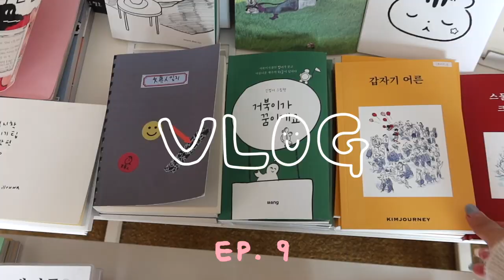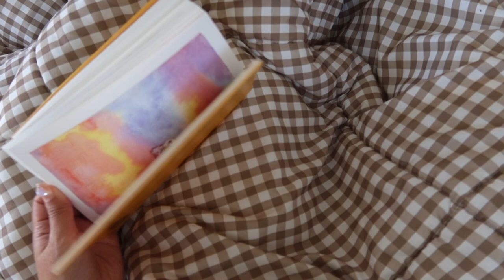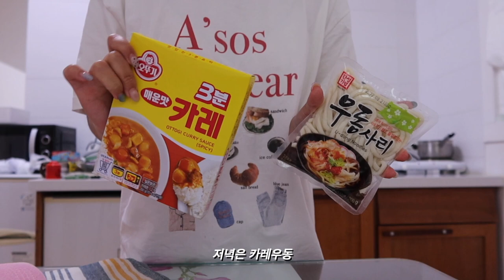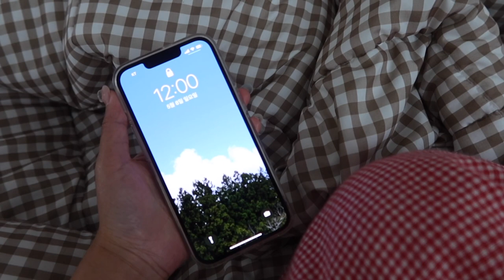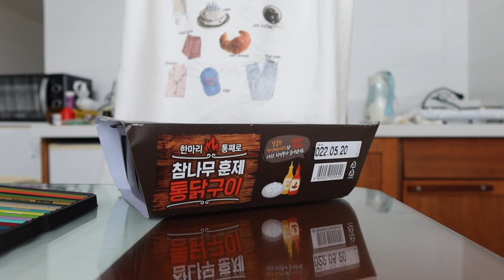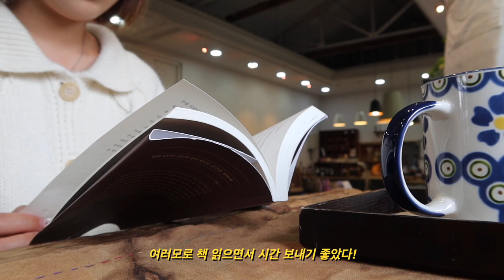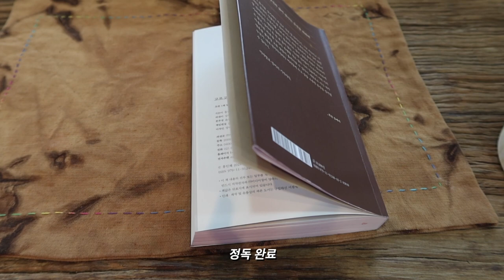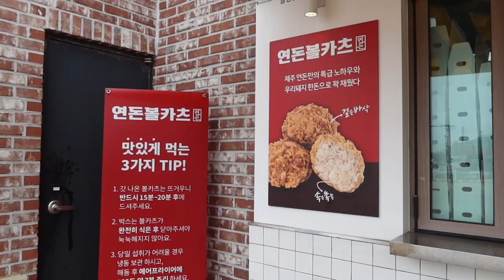(eng)나 혼자 제주 한달살기 EP.9 행복했던 마지막🌼 아줄레주,거북이한과,난산리식당,컬러링북,서귀포맛집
드뎌 제주 한달살기 마지막 영상이네요🌈🌳
ep.9 까지 함께 해주셔서 고맙습니다.

시간이 지나고 나중에 뒤돌아 볼 때
제주에서 혼자 보냈던 이 시간들이 가끔 가끔
꺼내볼 수 있는 추억이 될 것 같아요.

사실 혼자 한 달을 타지에서 지내는 게
생각보다는 긴 시간이었던 것 같아요.
마지막 일주일은 어디 나가기보다 숙소
근처에서 시간을 더 많이 보냈네요ㅎㅎ

서귀포랑 정 들어버림🤧
마지막 에피소드까지 편안하게 시청해주세요~!

우리는 다시 일상에서 또 만나요💙

✧영상 내 정보

노랑 캐리어 _ 샤오미 90분 캐리어 24인치
삼각대 _ 벨본 M43 볼헤드 삼각대
선글라스 _ 젠틀몬스터 TETE
노랑체크돗자리 _ 에이트하우스 피크닉 매트(옐로우)
*무게감 있는 편!!
캠핑의자 _ 드롭드롭드롭

✧타임라인

01:46 바굥식당
_ 하루 30인분만 판매하는 식당이라 품절되면
마감 시간 전에 가도 헛걸음할 수 있어서 인스타
확인하고 방문하시면 좋을 것 같아요.
집밥st. 식당이고 정갈하게 반찬 하나하나 다
맛있어서 맛있게 먹었습니다~!! 추천추천

04:06 아줄레주
_ 아줄레주 에그타르트 정말 추천드리고 싶은데,,
8월까지 다시 장기 휴무라고 해요. 사장님 건강상의
이유로 다시 닫으시는 것 같은데 쾌유하셔서 얼른 다시
열어주셨으면,, 엄마손파이 같은 파이지가 매력적이라
다음에 제주가면 또 방문하고 싶은 곳입니다!

14:47 거북이한과
_ 5월까지는 토요일 하루만 오픈한다고 하더라고요.
그래서인지 줄이 굉장히 길었고 약과 맛있었어요~
인당 2박스 제한이라 2박스 사서 오란다랑 소분하고
친구들 나눠줬는데 다들 맛있다고 하더라고요.
생강청 맛 불호이신 분들께는 비추!
생각청 맛 좋아하시는 분들께는 추천드립니다 :)

15:37 푸짐한밥상
_ 접짝뼈국을 먹어보고 싶어서 방문했어요.
들깨가 많이 들어간 맑은 국물에 얼큰한 편이었구
맛있었는데 제가 들깨를 잘 못 먹는지 먹다가
살짝 느끼해서 밥만 열심히 먹고 나왔습니다 ㅎㅎ
올레시장이랑 가까워서 위치는 좋았어요!
바로 옆에 미향해장국 본점도 있어서 저는
여기서 저녁거리까지 포장해왔슴다.

27:55 범일식당
_ 막창순대랑 순대백반이 유명한 식당이에요.
여기 매장이 좀 협소하고 (4인 좌석 4테이블)
1인 좌석이 따로 마련되어 있지 않아 혼자
가니까 조금 눈치가 보이더라고요. 눈치 주신 적은
없지만 괜스레 죄송한 마음 ㅎㅎ
얼큰하고 고소해서 맛있게 먹었어요!
완전 강추까진 아니지만 근처 지나갈 때 들러볼만한
맛집!!

28:36 만두쟁이
_ 만두 맛있어요,,특히 김치 만두는 신김치로
만들어서 살짝 새콤하고 삼삼한 맛X 매콤짭짤한
맛이라 밥 땡기는 맛이더라고요. 만두 맛집,,
근처에 주차할만한 곳이 마땅히 없고 갓길 주차는
찍힐 수 있어서 미리 전화 주문 후 포장으로 바로
받아가는 걸 추천드립니다!

30:26 오끼416
_ 아침의 새소리 숙소 바로 앞에 위치해 있어서
오다가다 들르기 좋은 카페더라고요.
빵도 판매하는데 빵은 제가 먹었을 때 시판 빵을
에프에서 구워나오는? 느낌이었고 커피는
맛있었어요. 멀리서 찾아오시는 건 비추,,
근처 오셨을 때 들러보긴 괜찮은 카페입니다 :)

36:25 난산리식당
_ 런치 1인 35,000원인 파인다이닝.
근처 불특정식당이랑 난산리 식당이 유명한 것
같아요. 불특정식당은 비교적 예약이 빨리 차서
더 일찍 예약하시는 걸 추천드리고 제가 예약할 당시
난산리 식당은 당일 예약도 가능하더라고요.
네이버에서 예약 - 문자로 15,000원 미리 입금 후 방문.
음식 처음부터 끝까지 맛있었고 저는 약간 자극적인
맛을 좋아하는 입맛이라 슴슴한 입맛이시면 살짝
짜다고 느끼실 수 있을 것 같습니다 :)
친구들한테 울 구독자님들께 마구 추천하고 싶은 곳!
여행하면서 한번쯤은 이런 곳도 방문하기 좋은 것
같아요. 마지막 날 나에게 주는 선물,,느낌😊

✧착장정보

DAY 1
가디건 _ 마르디메크르디
모자_EMIS
바지 _ 언더비 흑청바지(품절)
운동화 _ ept 코트
*숙소 티셔츠 _ 메이비베이비 sos(t)

DAY 2
가디건 _ 언더비 베리가디건 (밀키화이트)
모자 _ 페얼스
가방 _ 페얼스

DAY 3
잠옷 티셔츠 _ 메이비베이비 sos(t)
체크 잠옷 바지 _ 울랄라파자마

DAY 4
맨투맨 _ 그로브
모자_ 페얼스

DAY 5
가디건 _ 폴로랄프로렌
바지 _ 언더비 (품절)

DAY 6
가디건 _ haag